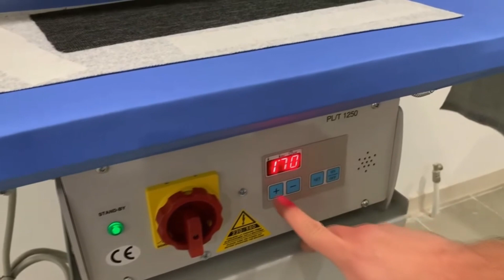Пресс для дублирования и термопечати Comel PLT/1250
Ознакомиться с актуальной ценой, подробными характеристиками и заказать данный товар вы можете на нашем сайте по ссылке:

Ручной пресс для дублирования и термопечати с рабочей поверхностью 1250x500 мм. Ручной пресс предназначен для дублирования и термопечати на текстильных материалах. Пресс обеспечивает надёжное дублирование и термопечать под действием нагрева и давления. Температура дублирования и время выдержки регулируется в зависимости от обрабатываемого материала.

Снабжен ручной регулировкой силы прижима и электронным термостатом для регулировки температуры плиты и времени склейки, а также устройством, предохраняющим от случайного закрывания плиты.